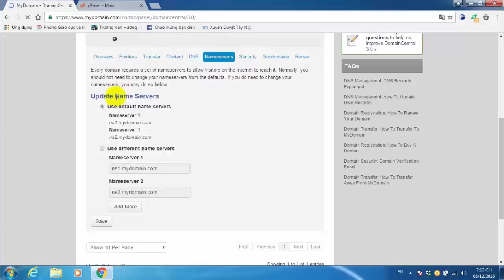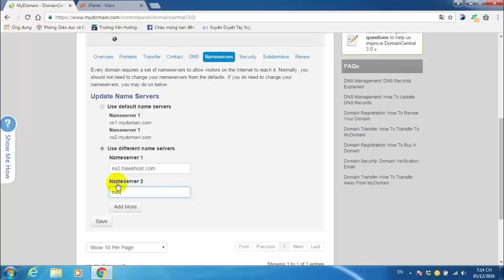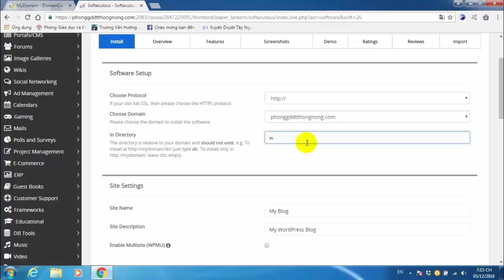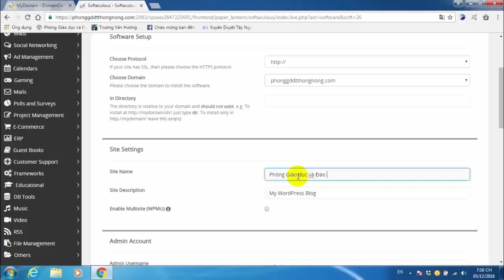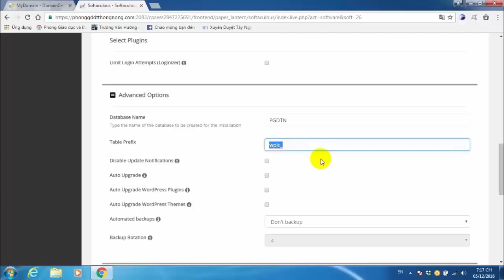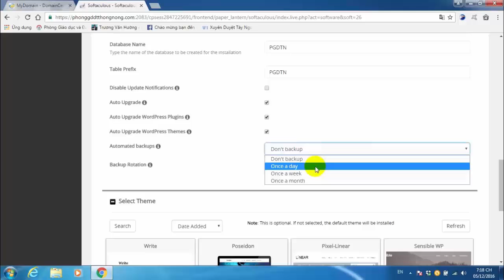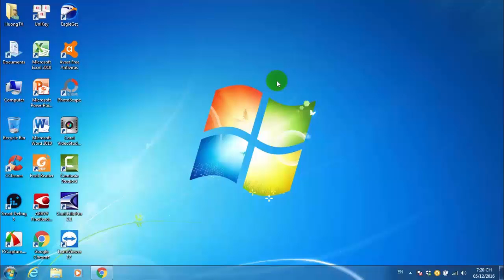[Website] #1. Hướng dẫn xây dựng Website - Huong TV